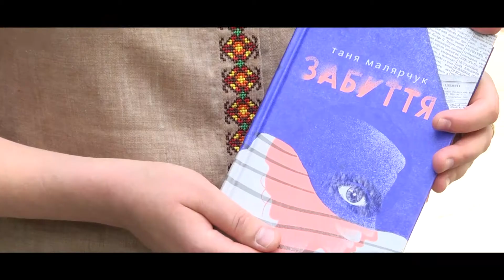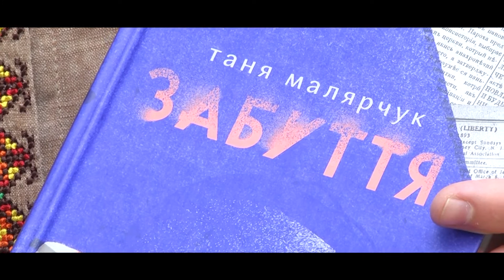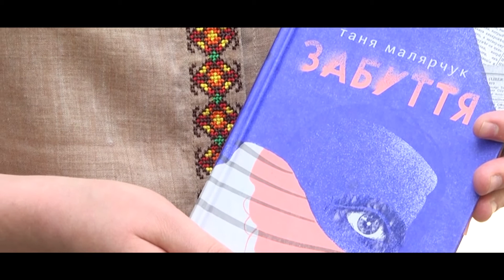Літературні новинки: Тетяна Малярчук «Забуття»_Ранок на каналі UA: ЖИТОМИР 19.06.19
Доктор філологічних наук Олена Юрчук представила книга Тетяни Малярчук «Забуття», яка отримала номінацію «Книга Року».